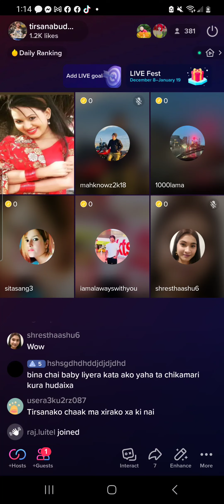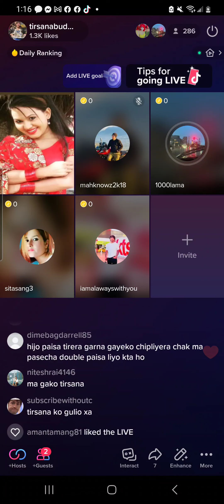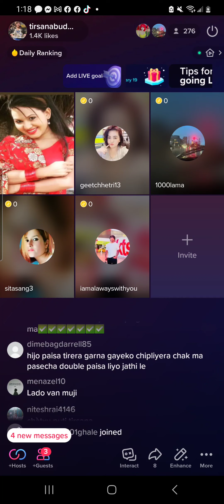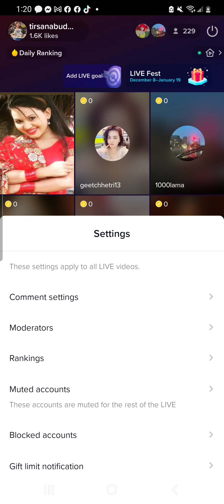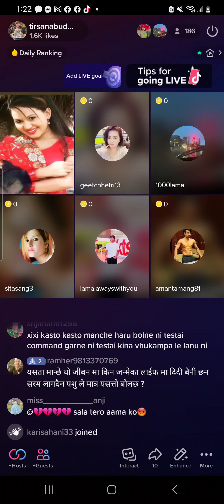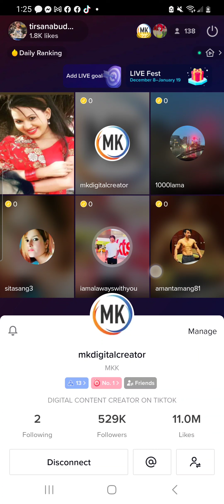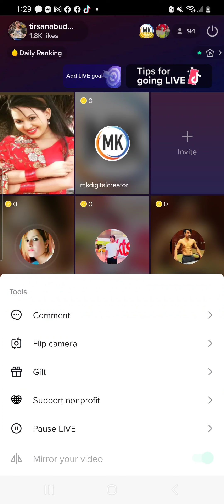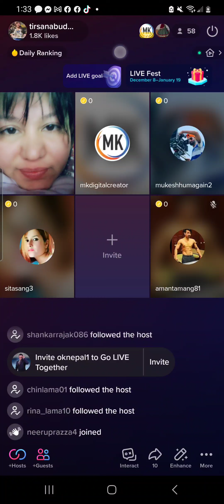nepali tiktoker बोल्ने भासा हैट